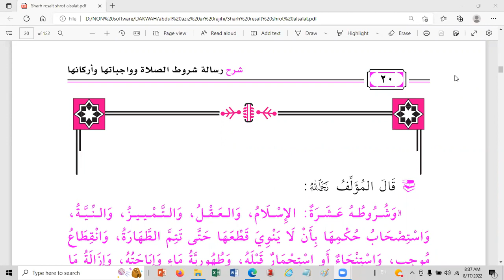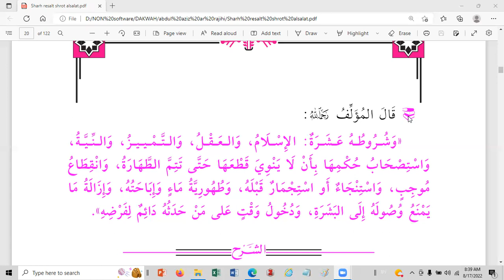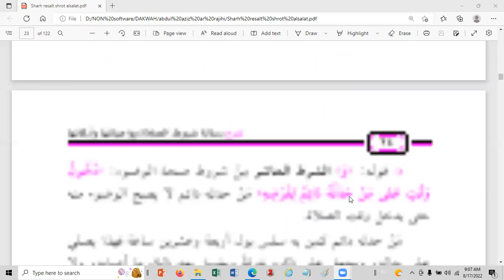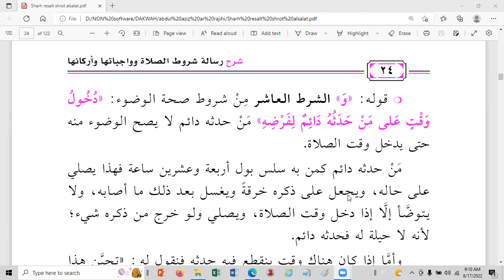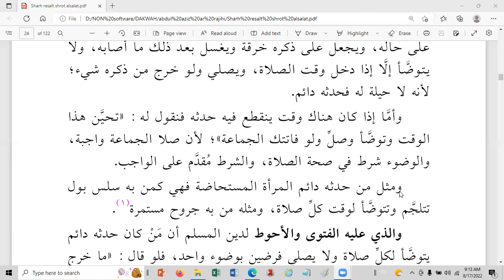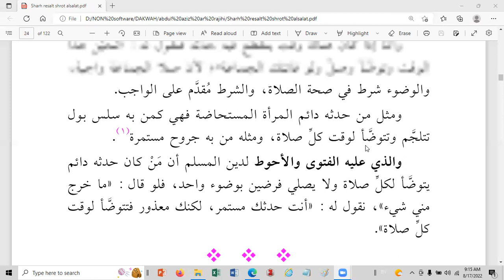6 PENJELASAN RISALAH SYARAT, WAJIB, DAN RUKUN SHALAT SYAIKH ABDUL AZIZ AR RAJIHI HAL 20-24